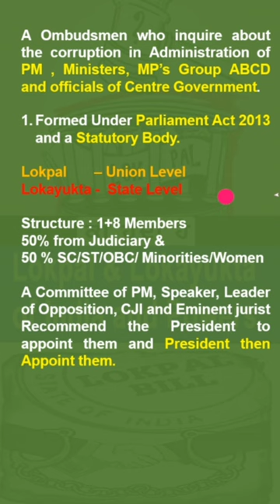Lokpal and Lokayukta | लोकपाल और लोकायुक्त क्या होता है | ਲੋਕਪਾਲ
Lokpal and Lokayukta | लोकपाल और लोकायुक्त क्या होता है | लोकपाल क्या होता है

* Content *
A Lokpal is an anti-corruption authority or body of ombudsman who represents the public interest in the Republic of India. The current Chairperson of Lokpal is Ajay Manikrao Khanwilkar.

The Lokpal has jurisdiction over central government to inquire into allegations of corruption against its public functionaries and for matters connected to corruption. The Lokpal and Lokayuktas Act was passed in 2013 with amendments in parliament, following the Jan Lokpal movement led by Anna Hazare in 2010.

The age of Lokpal (chairperson or member) on the date of assuming office as the chairperson or a member should not be less than 45 years.